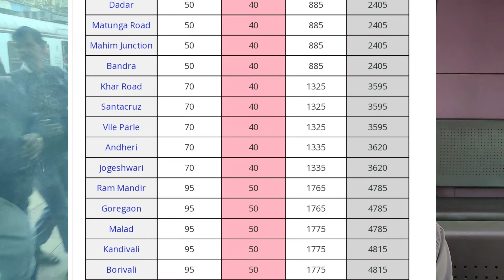Mumbai Local Ac Train 🚆 | Akshay Shedge | Dapoli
Vlog is about - Mumbai AC Local Train - Journey After Lockdown | Luxury Train of Mumbai. in this vlog ill give you tour of Mumbai's Ac local Train which is recently started after lockdown. ill also tell you about its timings. Fares. passes and much more things! ill show you how it looks from inside. Its like luxurious Train of Mumbai.

This channel is all about Exploring Unique Places. Bollywood locations and Serials

Ill Try to Give the Best of My for

Contents!

Vlogging Tripod (This is the tripod i have been using from long, its comfortable for mobile and dslr for vlogging)

Mumbai

Mumbai local train Mumbai AC local

Mumbai local trains

Mumbai local train rush

Mumbai AC local train

Mumbai AC local train fare

Churchgate to virar AC local

Churchgate to vasai AC local

Churchgate to borivali AC local Mumbai BEST AC bus service

Churchgate to nariman point AC bus service

Churchgate to marine drive AC bus service

Monsoon places in mumbai

Couple bike ride

Couple motovlog

Couple road trip

Couple motorcycle trip

Couple motorcycle ride

Couple motorcycle camping

Couple moto camping

Couple motorcyle road trip

Must visit places in Mumbai

one day trip near mumbai

one day trip in mumbai peaceful place near mumbai

breakfast ride from mumbai

breakfast ride near mumbai

One day trip places near mumbai

One day bike trip near mumbai

One day bike trip from mumbai places near mumbai one day trip

places near mumbai for weekend

places near mumbai to visit

places near mumbai to visit in summer

Places near munbai to visit in monsoon

Places to visit in mumbai in monsoon weekend gateways from Mumbai